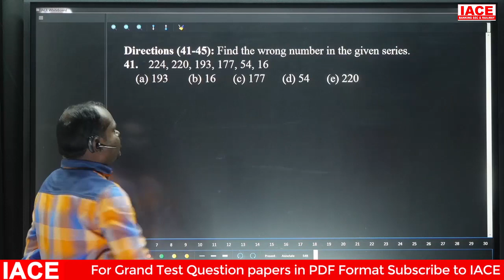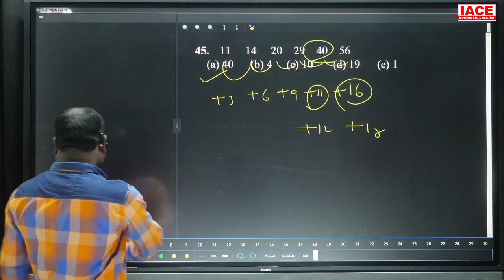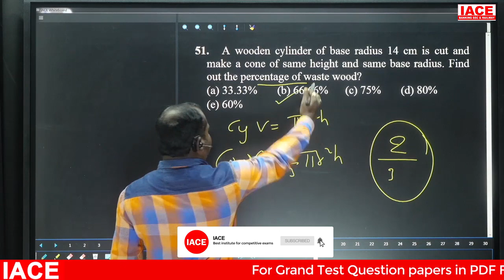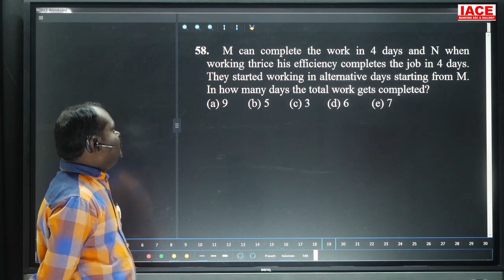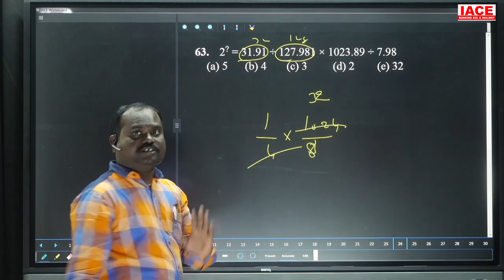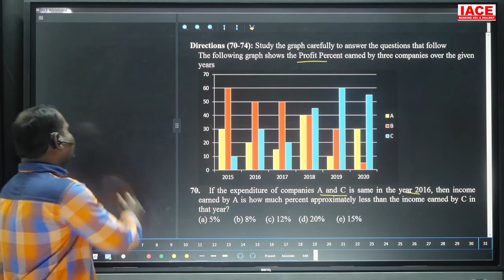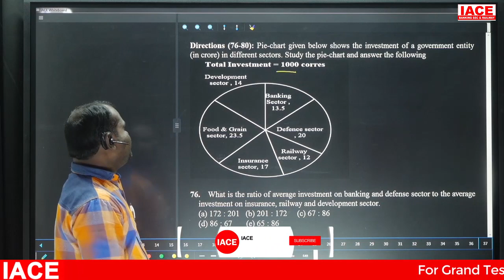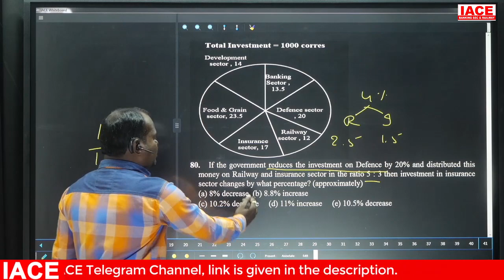IBPS RRB OFFICE ASSISTANT GRAND TEST - 47 NUMERICAL ABILITY EXPLANATION (LIVE) | IACE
IBPS RRB OFFICE ASSISTANT GRAND TEST - 47 (NUMERICAL ABILITY)
Simplification Questions

☐ Liked?